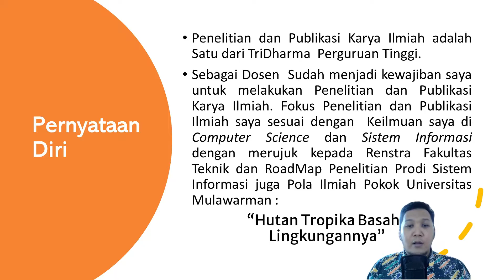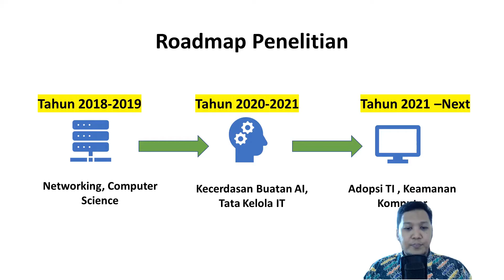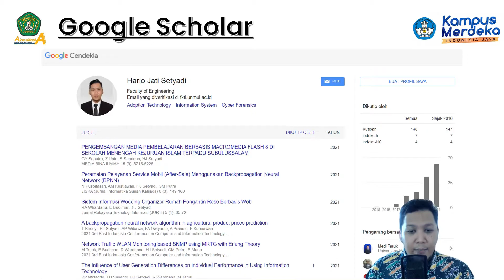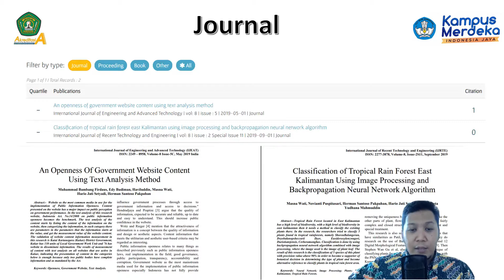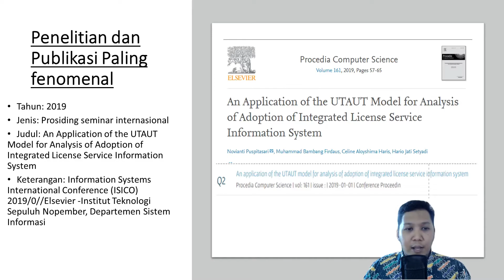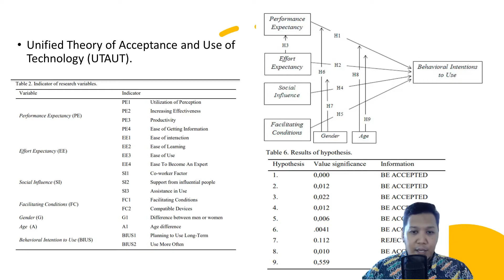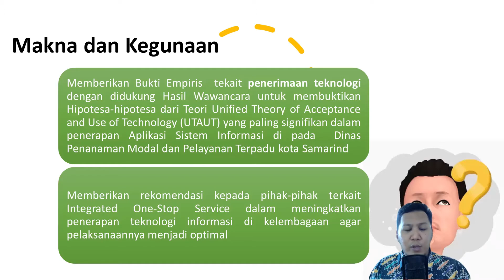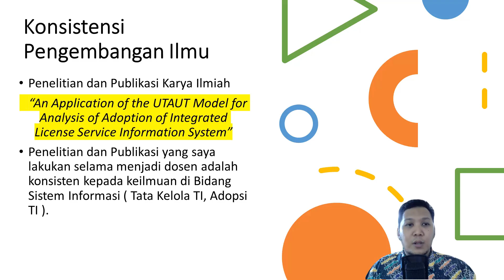PDD-UKTPT BIDANG PENELITIAN DAN PUBLIKASI ILMIAH - HARIO JATI SETYADI . SERDOS SMART 2021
Video ini adalah merupakan deskripsi dari pernyataan diri dosen  pada kategori unjuk kerja tridharma perguruan tinggi bidang penelitian dan publikasi limiah, sebagai syarat sertifikasi dosen SERDOS SMART  2021